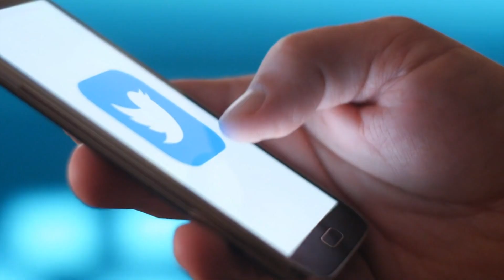Hay cosas ocultas entre Rusia y Ucrania 🇺🇦 EVTips | EVTV | 03/18/2022 S1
Azalea Esquerre nos dice que la vida es los colores que van del blanco al negro 📚